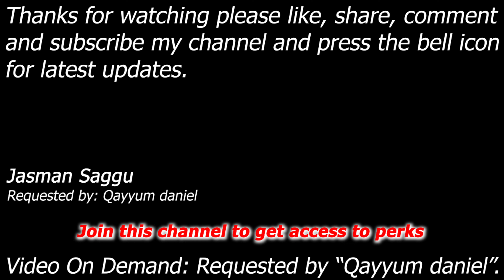WWE SmackDown! Here Comes The Pain - Chris Benoit vs Ther Hurricane - Single Match - Qayyum daniel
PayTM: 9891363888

Chris Benoit vs The Hurricane

Requested by: Qayyum dainel